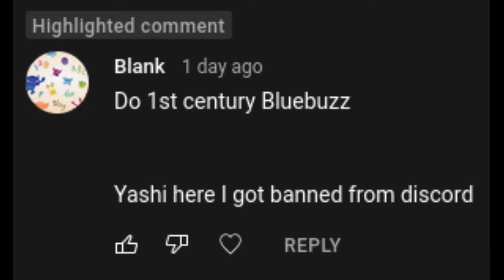[Request] 01st Century Bluebuzz